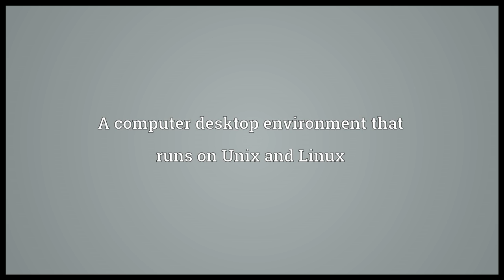KDE Meaning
Video shows what KDE means. A computer desktop environment that runs on Unix and Linux.  KDE pronunciation. How to pronounce, definition by Wiktionary dictionary. KDE meaning. Powered by MaryTTS